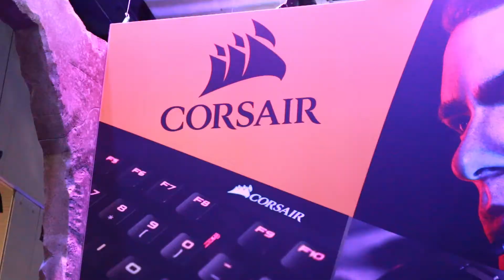AVANT GAMING @ PAX AUS 2017 ! Powered by Maxibon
⚌⚌⚌ A V A N T G A M I N G ⚌⚌⚌